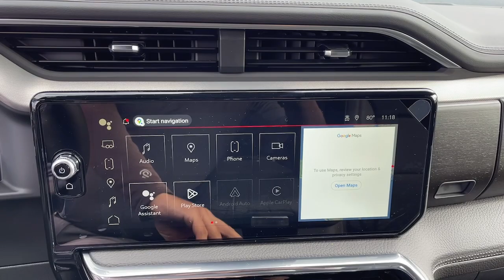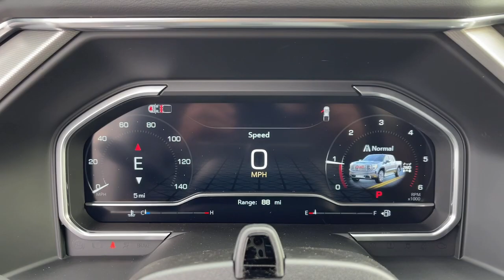2024 GMC Sierra_1500 Inland Empire, Redlands, Yucaipa, San Bernardino, Highland, CA 224060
White Frost Tricoat New 2024 GMC Sierra_1500 Denali available in Inland Empire, California at Hatfield Buick. Servicing the Redlands, Yucaipa, San Bernardino, Highland, CA area.

301 E. Redlands Blvd